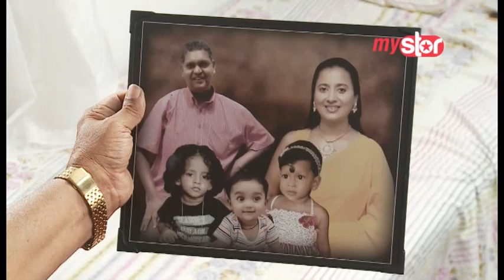Labandiye - Sinhala Teledrama Part 81